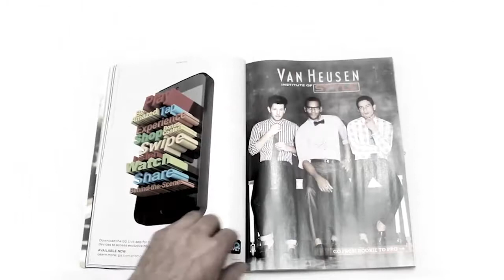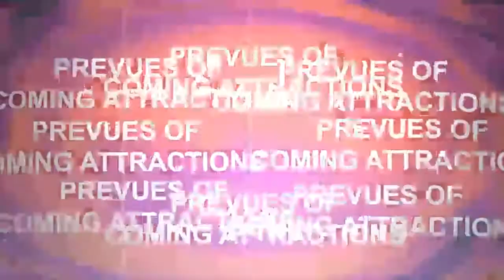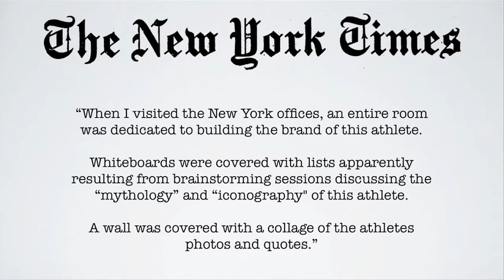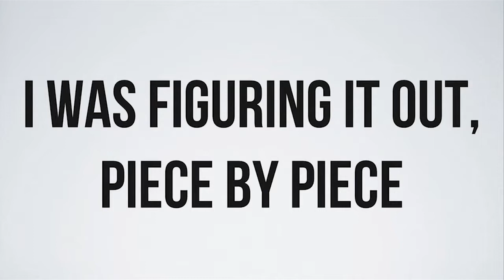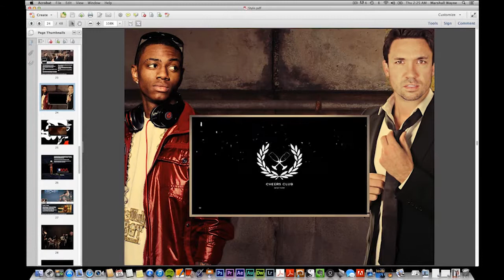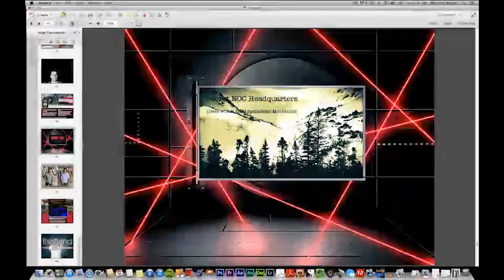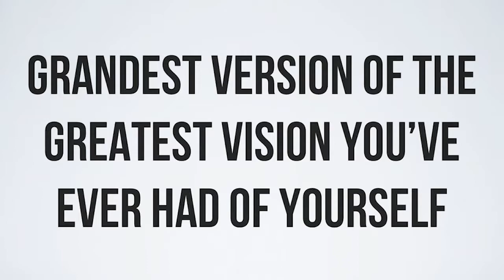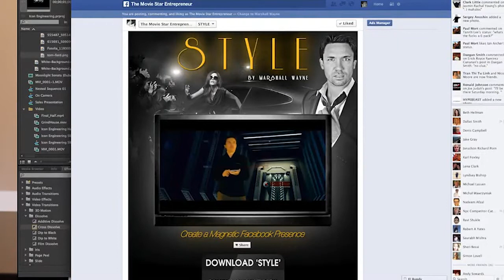Icon Engineering Sales Video